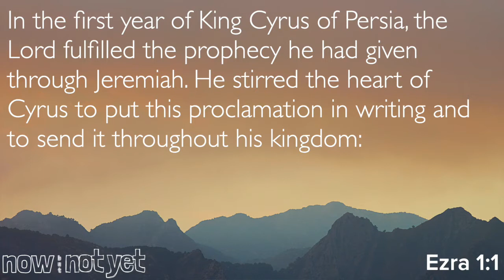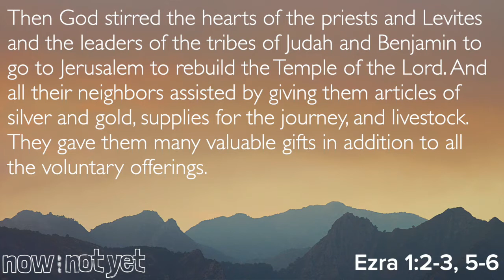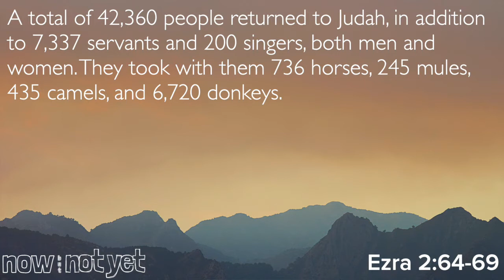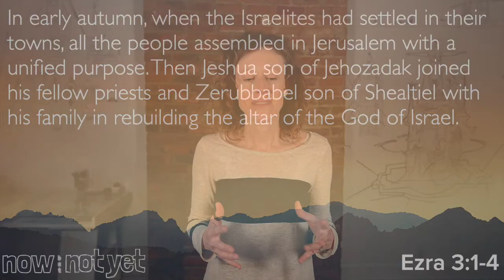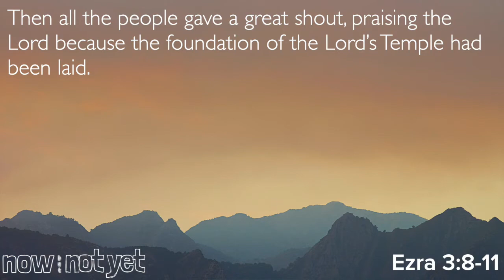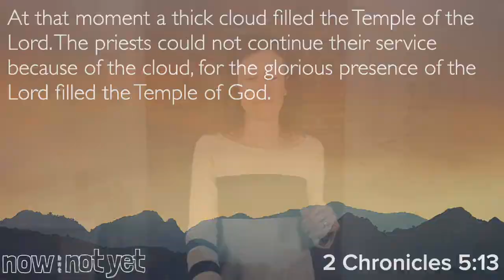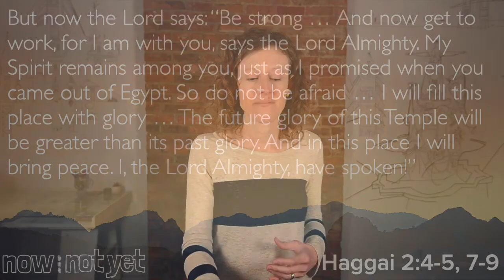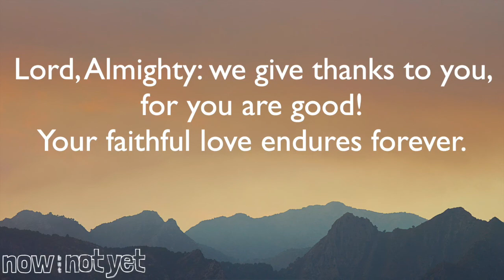Now, But Not Yet | Part 8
Echo Church Worship Service